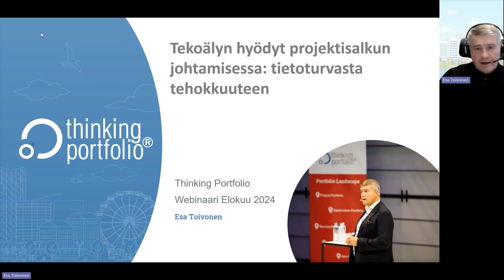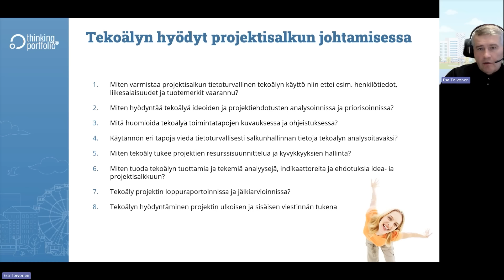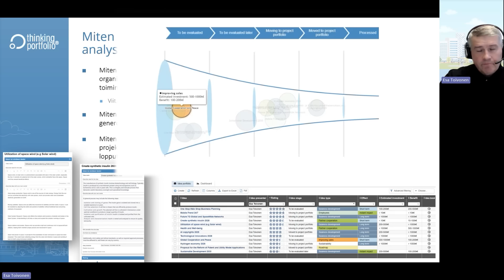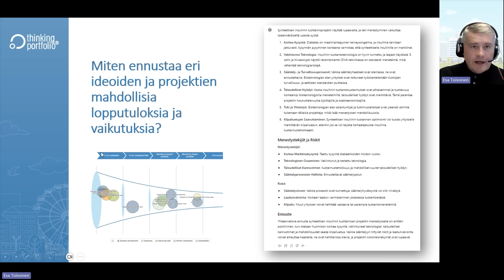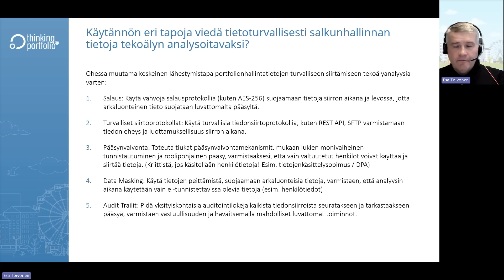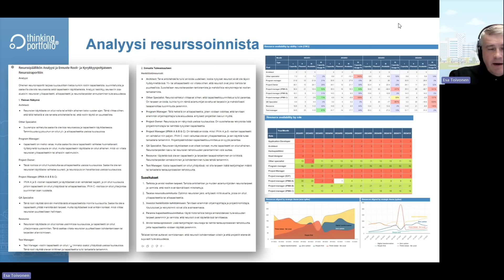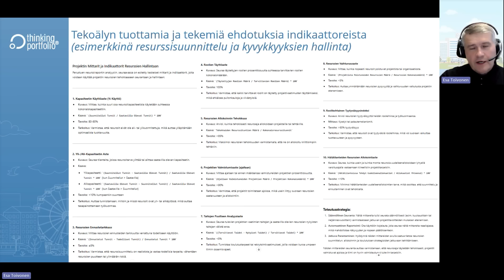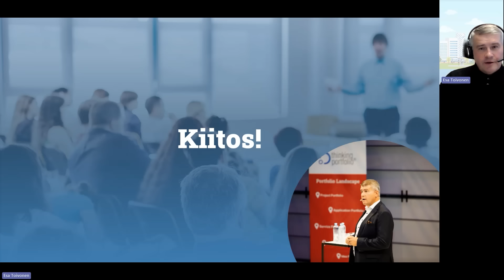Thinking Portfolio Webinaari 15.08.2024 - Tekoälyn hyödyt projektisalkun johtamisessa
Ota askel kohti tulevaisuuden tehokasta ja turvallista projektinhallintaa!

Miten varmistaa projektisalkun tietoturvallinen tekoälyn käyttö niin ettei esim. henkilötiedot, liikesalaisuudet ja tuotemerkit vaarannu?
Miten hyödyntää tekoälyä ideoiden ja projektiehdotusten analysoinnissa ja priorisoinnissa?
Kuinka hyödyntää tekoälyä salkunhallinnan toimintatapojen kuvauksessa ja ohjeistuksessa?
Käytännön eri tapoja viedä tietoturvallisesti salkunhallinnan tietoja tekoälyn analysoitavaksi?
Miten tekoäly tukee projektien resurssisuunnittelua ja kyvykkyyksien hallinta?
Miten tuoda tekoälyn tuottamia ja tekemiä analyysejä, indikaattoreita ja ehdotuksia idea- ja projektisalkkuun?
Tekoäly projektin loppuraportoinnissa ja jälkiarvioinnissa?
Tekoälyn hyödyntäminen projektin ulkoisen ja sisäisen viestinnän tukena
Tekoäly osaksi hyvää projektisalkku raportointia